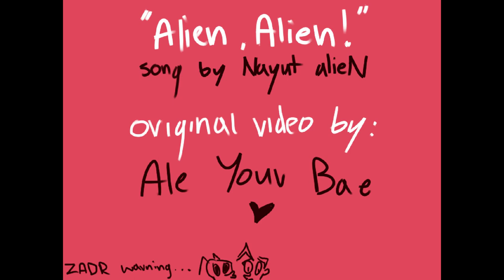ALIEN ALIEN! zadr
ahhhahahaha yeah

im officialy a big trash
nice, nice

it looks really funny without lyrics

also big shot out to Ale Your Bae - coz of her video i got struck with inspiration to make this mess

invader zim is property of Jhonen Vasquez and all that